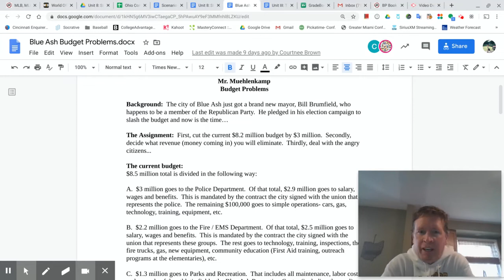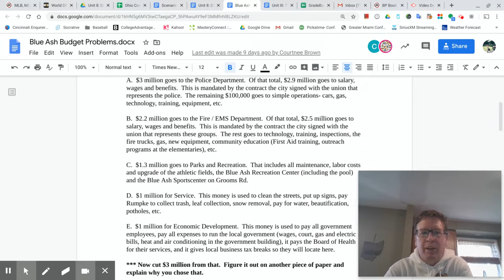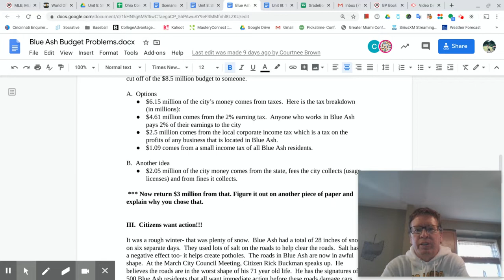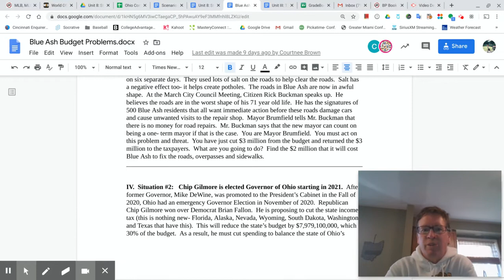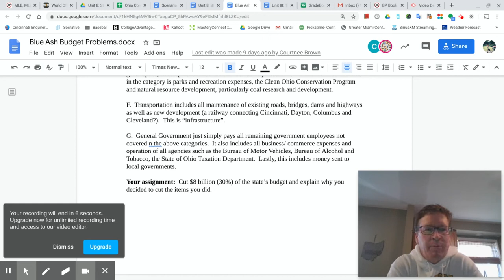Blue Ash Budget Problems: Apr 2, 2020 6:11 PM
Explanation to Blue Ash Budget Problems for Government class, 2020.  Study of State and Local Governments